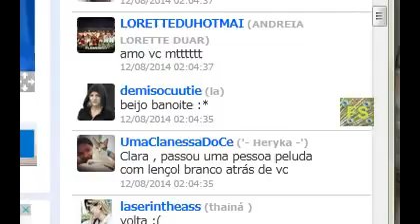Clara: "... quebrando minha cara ..." - 12/08/14 às 1h40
9:22 Clara responde como a Vanessa te dá conselho